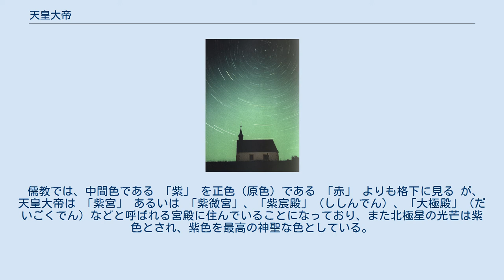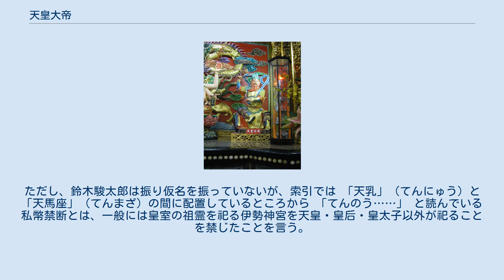天皇大帝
天皇大帝の像（岡山寿天宮、台湾） 北極星を中心として回転する星々 こぐま座とりゅう座。
現在の北極星は図中の「Polaris」 天皇大帝（てんのうたいてい、てんのうだいてい）は神格化された北辰（天の北極）のこと。
後述するように、日本における天皇という称号の起源の有力な候補の一つと考えられている。
北斗七星と混同されることもある。
 古代中国では地上からは天空のある一点を中心として星々が巡っているように見えることを知っており、そこを北辰と呼び（天の北極に該当する）、宇宙の中心と考えられていた。
そして神格化され、道教や日本で使われる称号の天皇にも取り入れられたとする説がある。
 中国の唐の高宗は 「天皇」 と称し、死後は皇后の則天武后によって 「天皇大帝」 の諡（おくりな）が付けられた。
これは日本の天武天皇による 「天皇」 の号の使用開始とほぼ同時期であるが、どちらが先であるかは研究者間でも結論が出ていない。
 道教では最高神を「玉皇大帝」としており、これを星宿における紫微垣にある北極星に同定して「北極紫微大帝」としていた。
のちにこれに北斗七星を神格化した北斗信仰における 「北斗真君」とが習合し、さらに星を仏教における妙見菩薩に見立てた妙見信仰が生まれた。
このため、現在においても「北極紫微大帝（北極大帝・紫微大帝）」 と 「北斗真君」とは、本来は別の神であるとして分ける場合と、同一視する場合とがある。
 中国の皇帝や日本の皇室の北斗信仰にもこの同一視が見られる。
中国の皇帝の祭服の左袖には北斗七星、右袖には織女がデザインされている。
宮内庁所蔵の孝明天皇の礼服 は背中の中央上部にも北斗七星が置かれている。
ただし、織女はない。
 『和漢三才図会』 「北極紫微垣之図」（部分） 北極（きりん座 HD112028）と天皇大帝（ケフェウス座 HD212710）に朱点を加えた。
両星の間にあるのが現在の北極星（こぐま座α星） 現在の北極星（こぐま座α星）は柄杓の柄（小熊の尻尾）の先端にあるが、紀元前1100年ごろにはこぐま座β星の北極距離が約6.5度と、天の北極に最も近い北極星であり、帝と呼ばれていた。
 そして、信仰の対象とは別に天皇大帝という名の星座も存在した。
『開元占経』 の「巻69 甘氏中官占」 に見える。
『晋書』 「天文志」 には 「口中一星を天皇大帝と曰（い）ふ」 という記述がある。
この 「口中」 は、天帝の後宮で天帝の住まう紫微宮（しびきゅう）を護衛する勾陳（こうちん）という星座で、その第二星（こぐま座δ星、4等）・第一星（同α星・ポラリス、2等）・第五星（ケフェウス座 HD5848、4等）・第六星（同 HD217382、5等）で描かれる四辺形のことを指しており、天皇大帝はその中にある5等星（同 HD212710）である。
『和漢三才図絵』 でも天皇大帝は 「口」 の中に当たる位置に記されているが、この図はかなり不正確なので注意が必要である。
なお、オランダの東洋学者シュレーゲルは、こぐま座α星を天皇大帝と同定している。
ただし、大崎によれば、シュレーゲルによる同定は 「第一級の資料とは認められない」 とのことである。
 北斗七星（おおぐま座）は水を汲む 「斗」 の形をしており、大地を潤す農耕の神のシンボルでもあった。
『史記』 『星経』 には北斗は北辰を中心に一晩で一回転し、一年で斗柄は十二方位を指し、止まることのない永久時計として陰陽（太陽と月のこと）、そして夏・冬を分け、農耕の作業時期を示し、国家安寧を保証するとある 。
 天皇大帝はその聖性の象徴として神器（道教の用語）を持っている。
神器は 「鏡」 と 「剣」 であり、呪具（magic tool）と威儀具とを兼ねている。
 儒教では、中間色である 「紫」 を正色（原色）である 「赤」 よりも格下に見る が、天皇大帝は 「紫宮」 あるいは 「紫微宮」、「紫宸殿」（ししんでん）、「大極殿」（だいごくでん）などと呼ばれる宮殿に住んでいることになっており、また北極星の光芒は紫色とされ、紫色を最高の神聖な色としている。
 諸橋轍次 『大漢和辞典』（大修館書店、1956年）に拠れば、歴史的仮名遣いは 「てんわうだいてい」 となる。
発音は連声により 「テンノーダイテー」。
なお同書の日本の 「天皇」 の読みは 「てんくわう」・「てんわう」 のみ。
「てんわう」 での立項が標準である。
 星座名としては、通例 「てんこうたいてい」 と振って 「テンコータイテー」 と読む。
ただし、鈴...